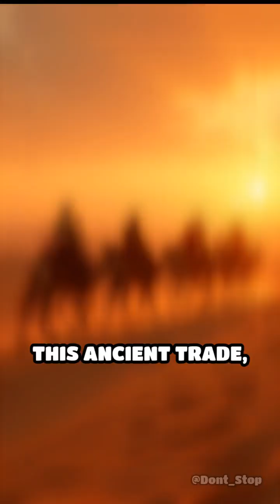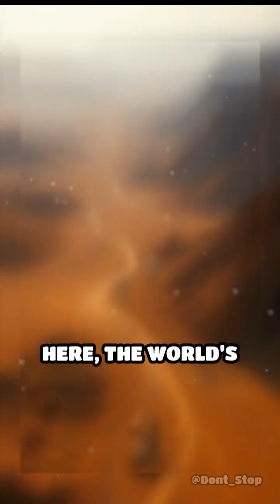Danakil Depression: Hottest Place, Richest Minerals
Explore the blazing Danakil Depression—Earth’s hottest spot and a mineral treasure trove! Discover how this extreme landscape shapes global resources.